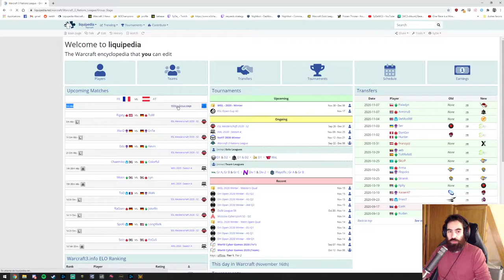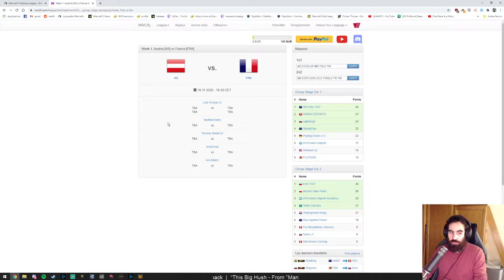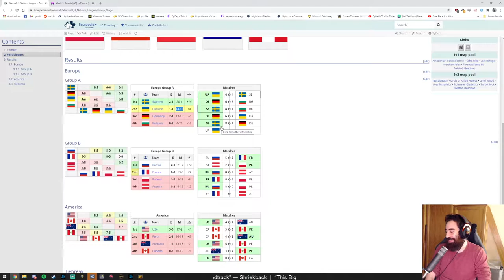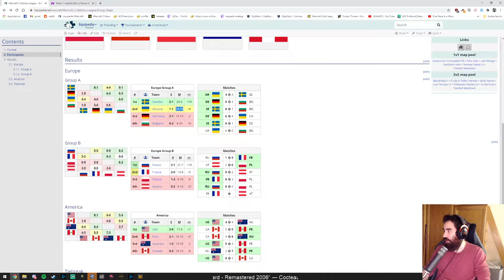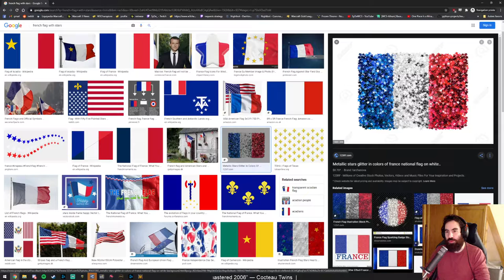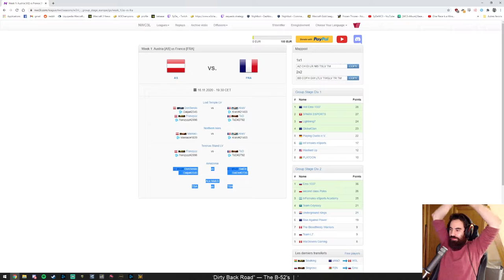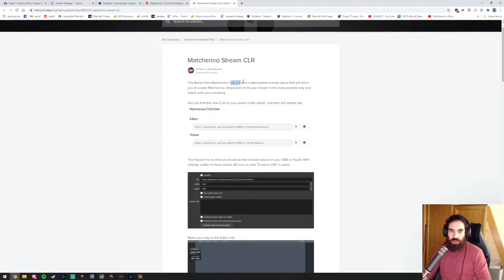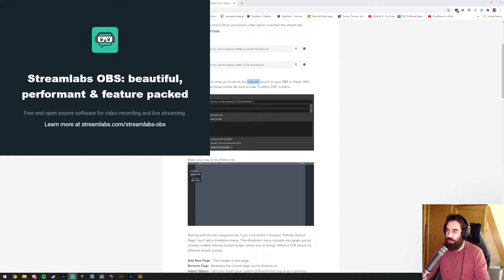W3NL - France vs Austria - ToD vs Franzyzz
First part (had to restart stream to remove delay) of the last match of group B for W3NL, Austria vs France!